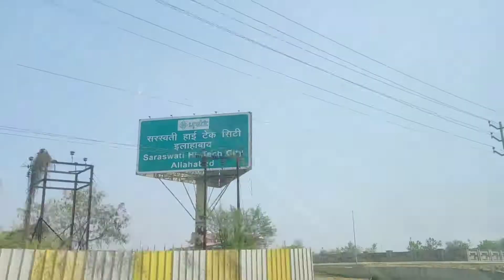first experience -पोपट हो गया !